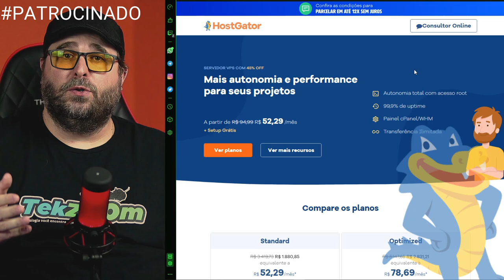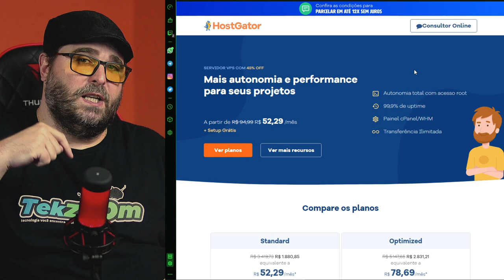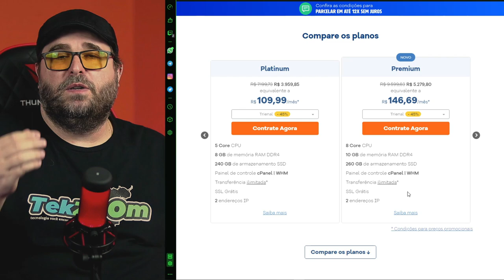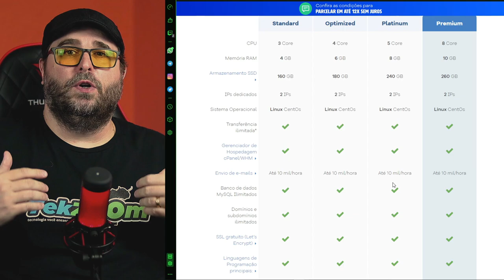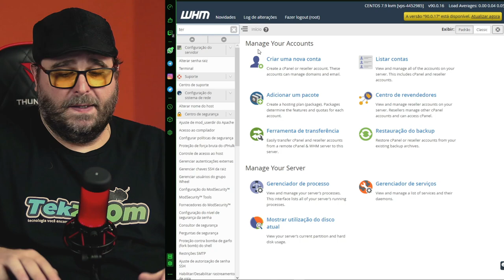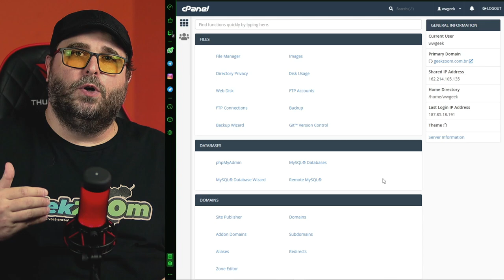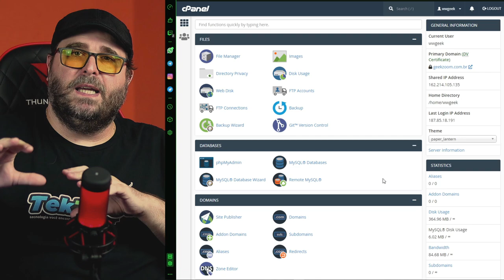Pare de GASTAR seu DINHEIRO ERRADO com HOSPEDAGEM de SITES!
Pare de gastar dinheiro com hospedando sua aplicação Web ou Loja Online na hospedagem errada. Confira nesse vídeo algumas dicas importantes para escolher corretamente onde hospedar e colocar seu site online de forma profissional.

00:00 | Pare de gastar dinheiro errado
00:30 | Como escolher a MELHOR VPS para o seu projeto online
01:30 | VPS pra hospedar sua Loja Online com desconto
04:31 | Por que escolher uma VPS Premium
05:32 | Painel de Controle da VPS Premium
07:41 | Painel de Controle de Sites hospedados na VPS
08:29 | Dicas finais sobre Hospedagem de Sites
09:16 | Erros de gravação